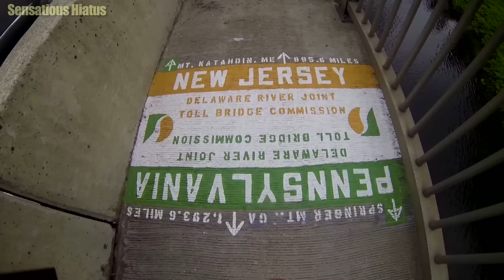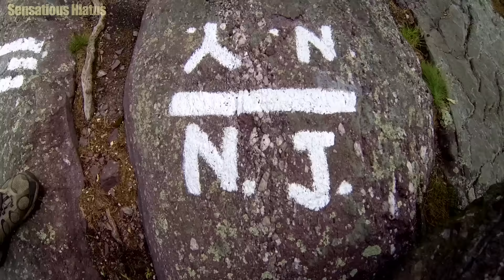Better than the Jersey Shore (AT thru-hike Ep. 13 of 26)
No fist pumps here!  This video is part 13 of a 26-part series depicting my 2015 Appalachian Trail thru-hike.  I cross two borders in this episode.  I go from Pennsylvania to New Jersey and then from New Jersey into New York all the while finding some raspberries to eat and walking along the beautiful boardwalks.  I also use ladder to hike (it is part of the trail).  There is an American flag flying high on Prospect Rock in New York which I show in this episode.  I also talk about the thru-hike as a whole from the Brink Shelter in New Jersey.

This video contains footage from around mile 1257 to 1318.2.

For those that don't know, the Appalachian Trail is a 2,189.2 (3,523.2 Km) mile-long footpath that runs through 14 U.S. states from Georgia to Maine.  The footage is edited in chronological order based on a direct northbound thru-hike from Springer Mountain to Mt. Katahdin, the trail's two southern and northern termini.